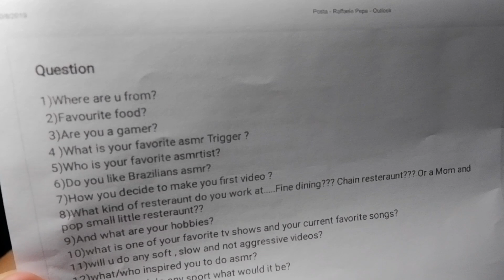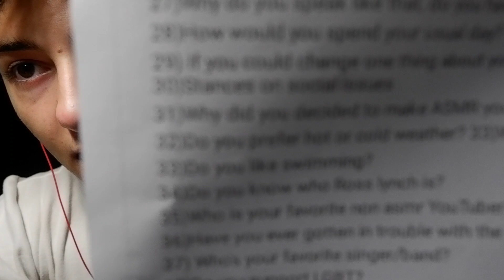-ASMR- Answering 40 questions about me! (Q&A)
☆My PATREONS☆
Jeremy
Dominic Mezzatesta
Pedro
THANK YOU ❤_____________________________

Hi guys, I'm Aggressive ASMR. I hope you enjoy the video

The equipment I use:

Led lamp

Blue yeti

Video micro Rode

If you have any requests write them down in the comments!